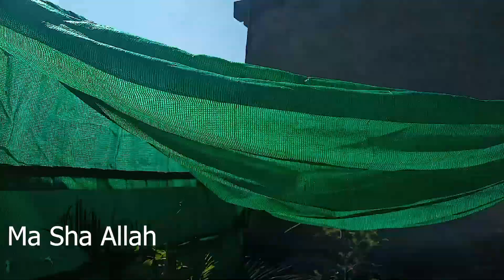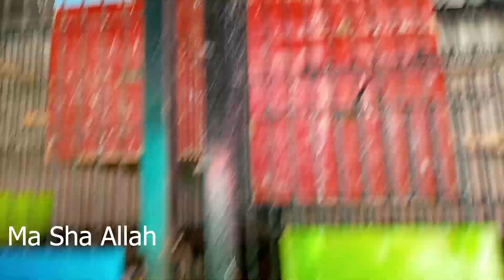patto Misses Mitthu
# Amm Zee Gardening

I love nature and I like to save nature. So I am here to tell about  my natural hobbies. The Amm Zee Gardening Channel provide information about different plants, Trees and Flowers of different  season .
I also love pets birds and fish etc. I will be sharing  Gardening Steps and birds pets logs that you will love to watch . I hope you will be enjoyed watching my videos.

You TUBE:@ammzeegardening3629